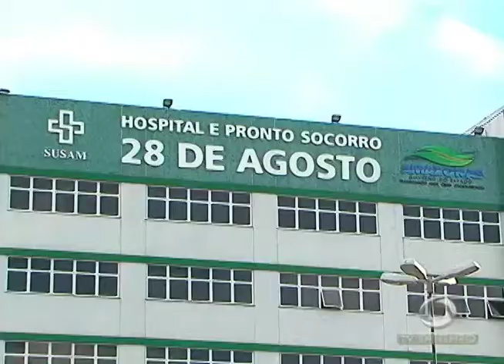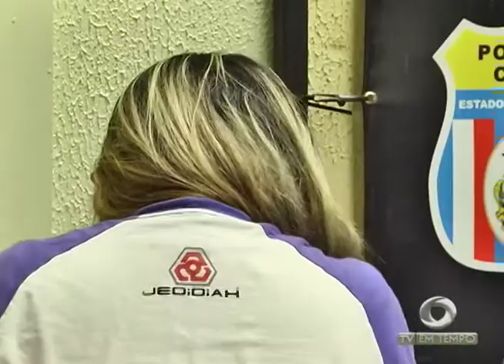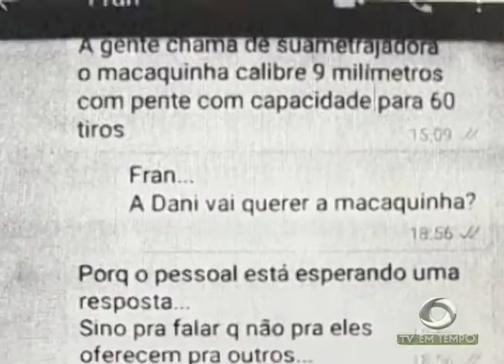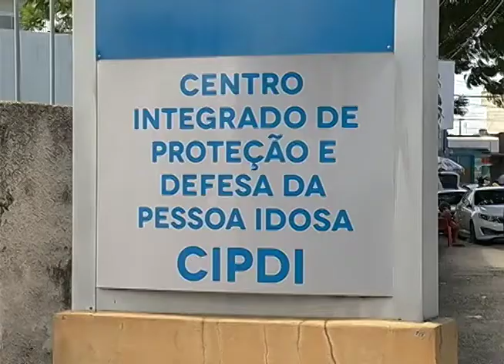Polícia apresenta mais de 70 pessoas e delegacia geral fica lotada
01º BLOCO JORNAL 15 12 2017 - Polícia apresenta mais de 70 pessoas e delegacia geral fica lotada